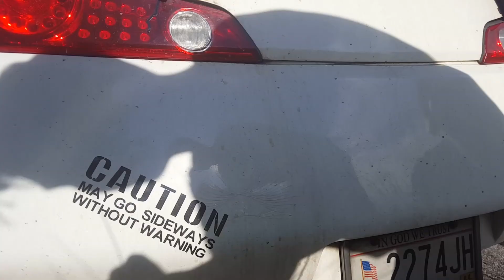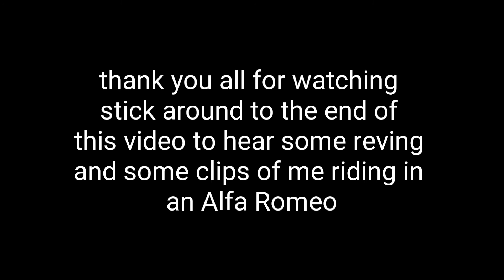HHI Cars and Coffee July 2018